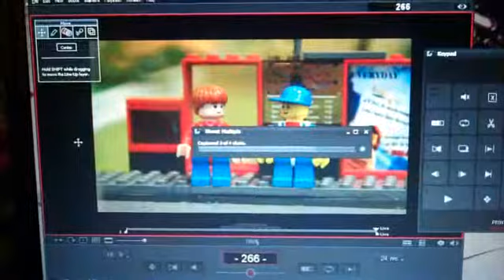Dec. 23rd 2009 CRUEL WORLD Stop Motion Set